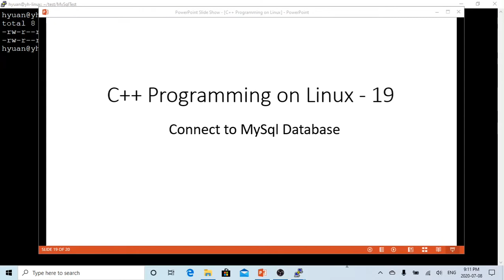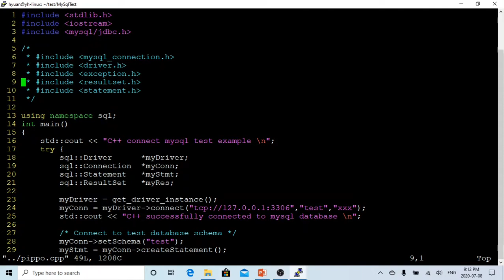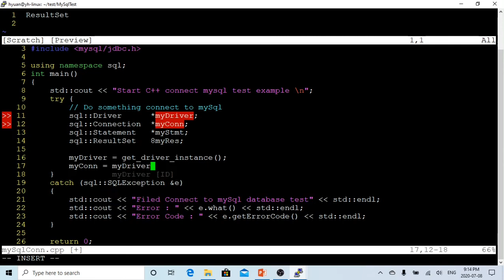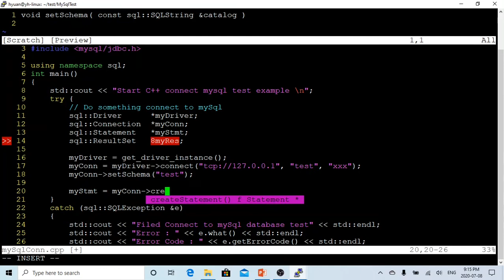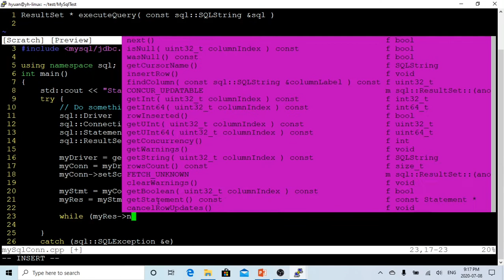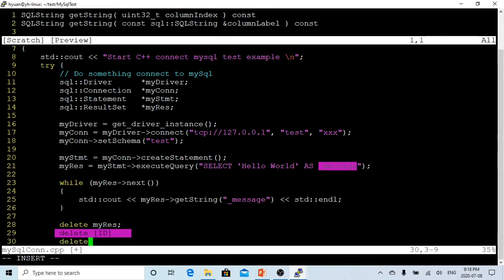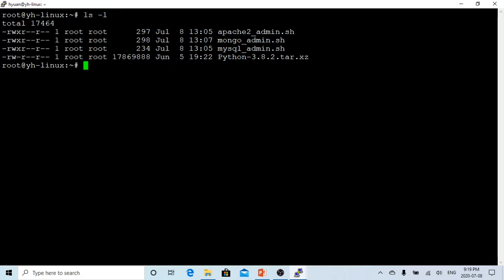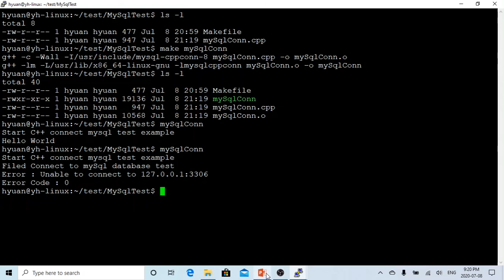C++ Programming on Linux - Connect to MySql database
This short video demonstrated how the C++ connect to MySql Database which it is one of the most common used database